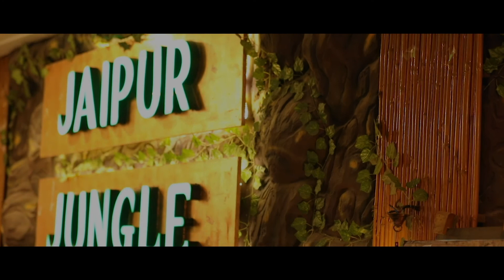Priyanka & Rahul pre-wedding song